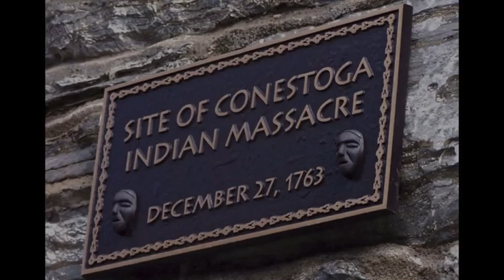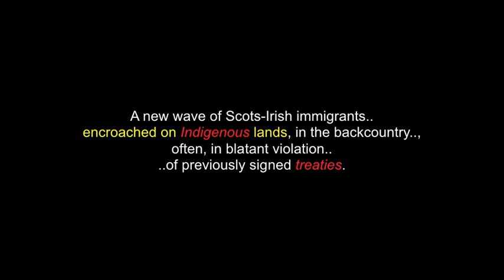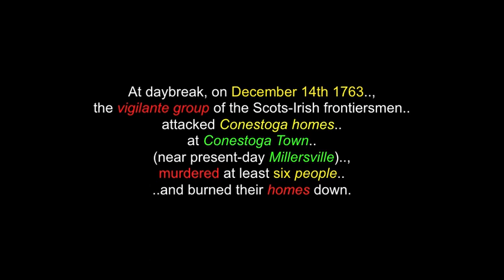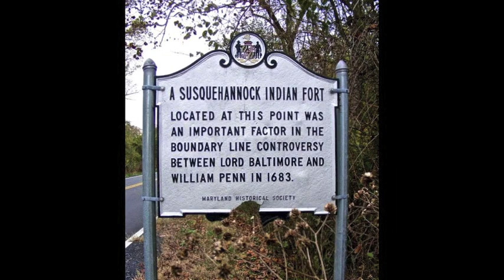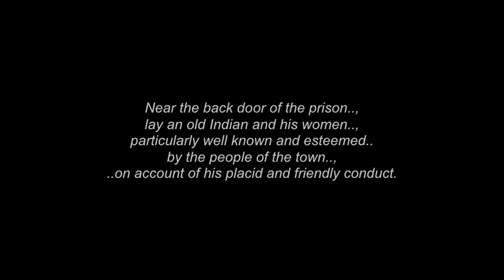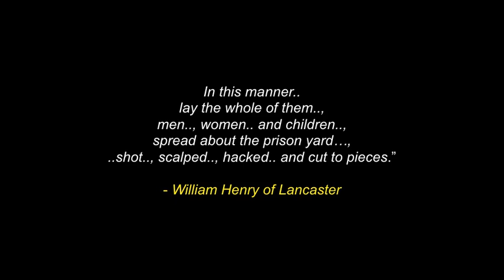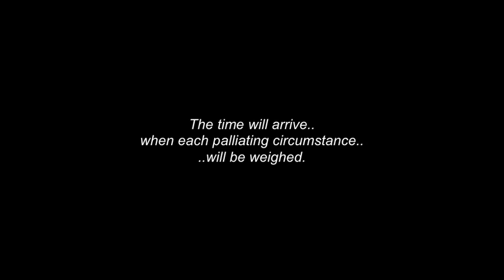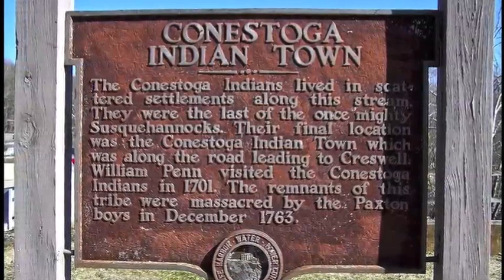The Conestoga Massacre: December 14th & 27th 1763 - Lancaster, Pennsylvania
This video is for the "The Conestoga Massacre".., which occurred between two separate events, on December 14th & 27th 1763.

There are also videos  in this channel for :"The  Susquehannock / Conestoga People & Nation".. and for many other Tribes.., Nations.., Peoples, Chiefs and Elders.

“The Paxton Boys” were frontiersman of Scots-Irish origin from along the Susquehanna River in central Pennsylvania, who formed a vigilante group.

The vigilante group was formed, in 1763, to retaliate, against local Indigenous tribes/nations,in the aftermath of the “French and Indian War” and “Pontiac's War”.

They are widely known for brutally murdering 20 Susquehannock people,in events collectively called:  ”The Conestoga Massacre”.

I thank, with respect: The Susquehannock / Conestoga People & Nation..; Wikipedia.com..; THE RELAXED GUY.. and to all the other brothers and sisters who have contributed to this video, with any photos.

(480P - You-Tube)